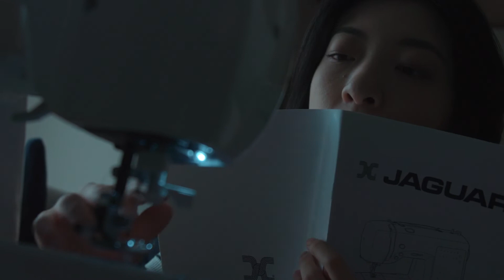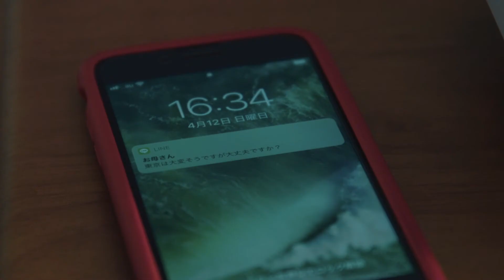ショートムービー「Andante：アンダンテ」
「アートにエールを！東京プロジェクト」採択作品
出演：田島千絵
監督・撮影・編集：渡邊豊